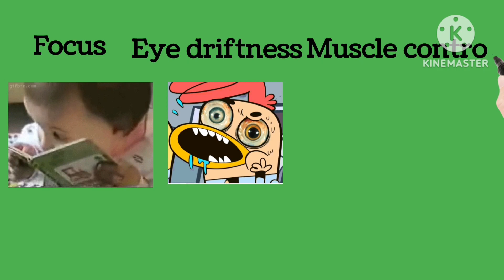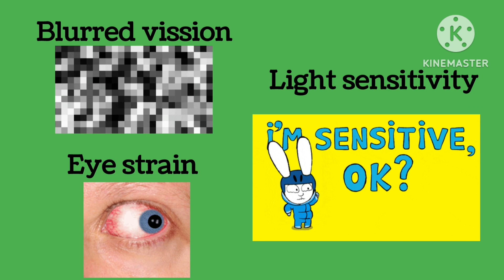Why eye excersizes are prescribed 😜 | eye excersize prescription | eye exersize 👀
Why eye excersizes are prescribed | eye excersize prescription | eye exersize | eye health | health

eye exercises
eye exercises to improve vision
eye exercise
eye exercises for lazy eye
eye exercises to improve eyesight
eye strain
lazy eye exercises,exercises for lazy eye
lazy eye exercise
eye health
Best eye exercises to improve vission
Best eye exercises
Best eye exercises to remove glasses
Best eye exercises to improve eyesight
Best eye exam
Best eye impressions
top 5 eye exercises
top 10 eye exercises
top eye exercises
eye examination
eye exercises for double vision
eye exercises for dark circles
see you through my eyes
look through my eyes
eyes
how we see
see through my eyes
short film look through my eyes
how do we see
journey through the eye
eyes make sense
eyes make sense of the world
how your eyes work
how good are your eyes
the eyes
science behind how your eyes
how our eyes work
how eyes work
eyes
how eye works
how ou eyes work
how do eyes work
how eyes work for kids
how human eye works
human eyes
eyes for kids
how vision works
works
eyes and brain work together
eye work
how does eye work
how sight works
human eyes working
working of eyes
how the eye works
how does the human eye work
how magic eye works
eye work exactly?
why do we have eyes
how do we see things
how we see
how we see things
things,things we see
why do we see things in clouds
how we see things that aren't there
see
how do we see objects
eyes working
eyes excersize
eyes disease
Eye condition
Eye check up
Eye doctor
Eye dryness
how we see the world 🌎
how we see around us
how we see surroundings
eyes working principles
hidden Eye
blinking Eye
eyes
eyes working model
eyes work out
eyes world
eyes working animation
eyes working
eyes work out at home
eyes on you
eyes principles
how we see light through our eyes
how can we see through our eyes

10 eye exercises,eyesight exercises
10 minute eye exercises
exercises